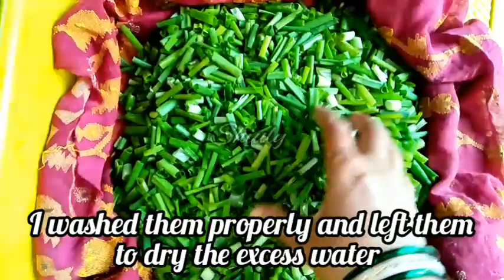বেসন দিয়ে পেয়াজ পাতার ঘন্ট / তরকারী সাথে রসুনের তড়কা, কথা দিচ্ছি হাত চাটতে বাধ্য | Spring Onion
shiuly_and_her_kitchen

About this video :

বেসন দিয়ে পেয়াজ পাতার ঘন্ট / তরকারী সাথে রসুনের তড়কা, কথা দিচ্ছি হাত চাটতে বাধ্য | Spring Onion Curry recipe